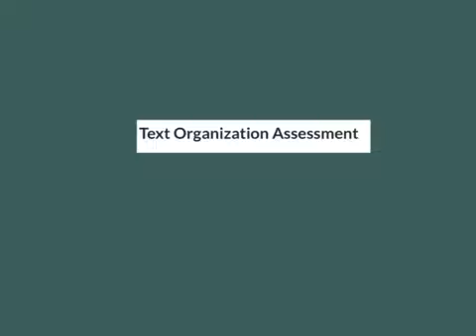Text Organization Assessment